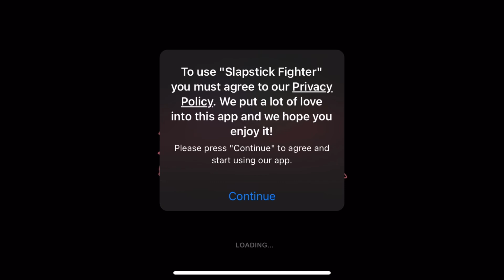Ready to Fight!!! | Slapstick Fighter Gameplay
I’m ready to fight! Let’s make it big!